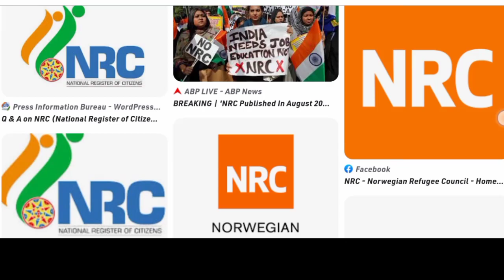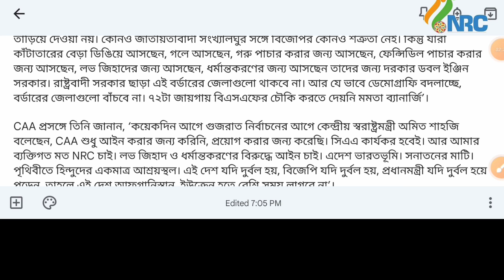NRC নিয়ে নতুন আপডেট ?পশ্চিমবাংলায় কি NRC হবে।NRC নিয়ে কি বললেন দেখুন,NRC কবে থেকে শুরু হচ্ছে.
NRC নিয়ে মুখ্যমন্ত্রী মমতা বন্দ্যোপাধ্যায় কি বললেন দেখে নিন লাইফ. পশ্চিমবাংলায় কে NRC হবে.nrc কি।

পশ্চিমবাংলায় কি NRC শুরু হবে. মুখ্যমন্ত্রী মমতা বন্দ্যোপাধ্যায় কি বললেন দেখে নিন. NRC নিয়ে.

রাজ্যে NRC শুরু হলে কি সরকারি কাগজপত্র জমা করতে হবে! এইসব NRC কাগজপত্র তৈরি রাখুন.NRC UPDATE 2023.

NRC কি

এনআরসি কি
এনআরসি কি কি ডকুমেন্ট লাগবে
 এনআরসি কি পশ্চিমবাংলায় চালু হবে কি কি ডকুমেন্টস থাকলে এনআরসি ন